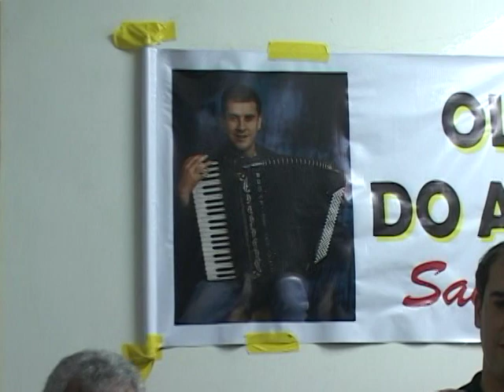OLIVINHO E PIETRO